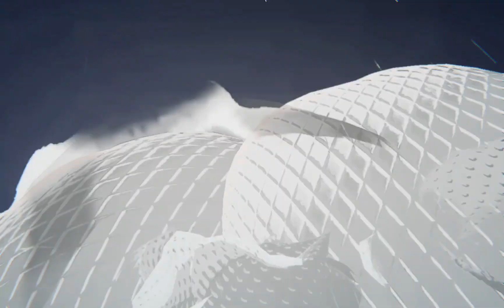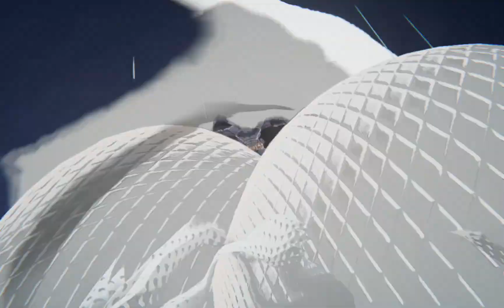DC Dark Legion - Aquaman Test.